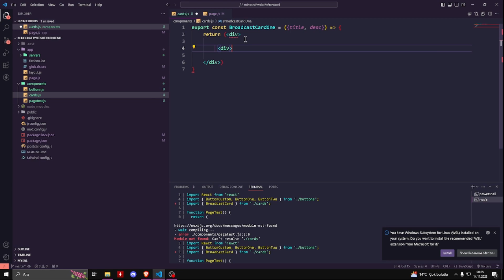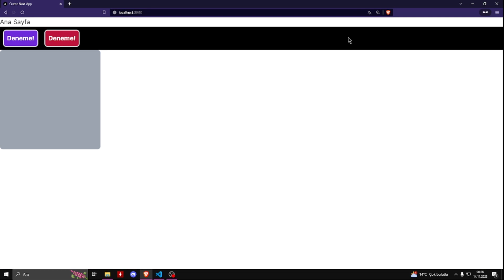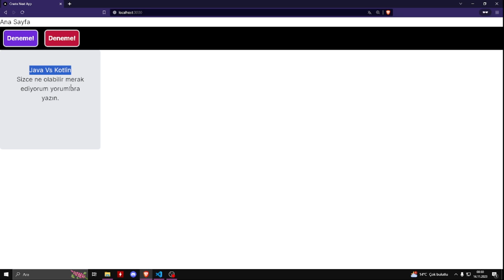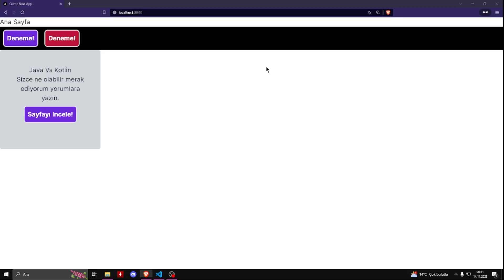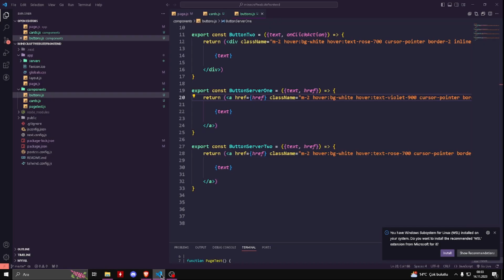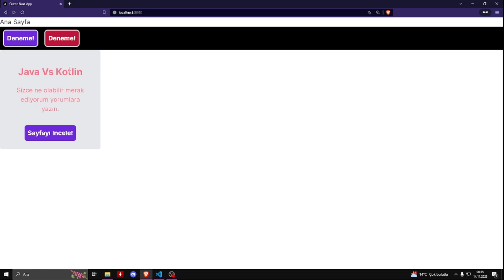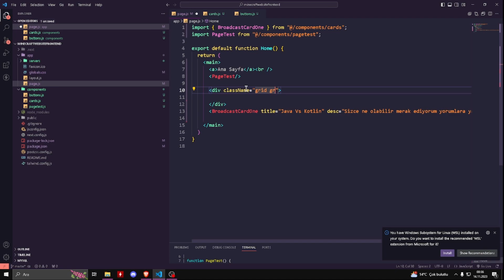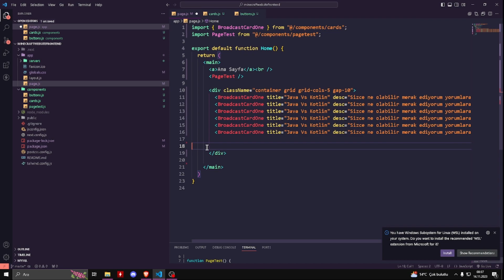#9.2 Card Component tasarımı | Minecraft Server WebScript (Web Site) Kodlama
Bugün ki videoda React içinde tailwind css kullanarak card component'i yaptım.